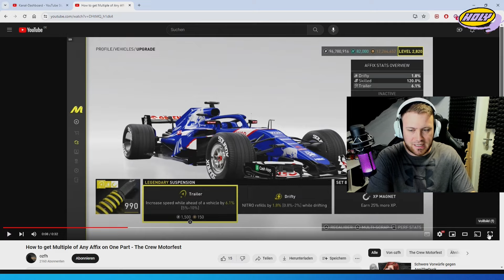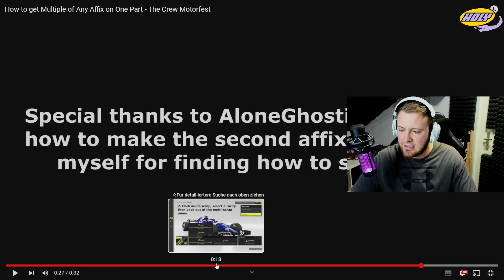Dieser Glitch kann Motorfest Killen! Sets mit doppelten Perks!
Dieser Glitch/ Bug ist wirklich massiv problematisch! Falls ihr euch wundert weshalb bald alle Rekorde gebrochen werden: Deshalb.

SUPPORT